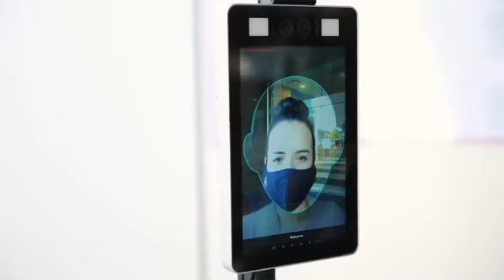Make a Clean Break to Costa Mesa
When you’re ready to travel again, we’re here to welcome you. 😷